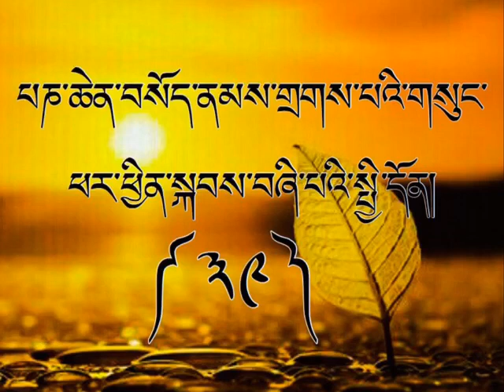ཁྲིད་གཞུང་། ཕར་ཕྱིན་སྐབས་བཞི་པའི་སྤྱི་དོན། འཆད་འཁྲིད་པ་འབྲས་བློ་གླིང་ཏྲེ་ལྷ་རམས་པ་ཚེ་རིང་ནོར་བུ་མཆོག